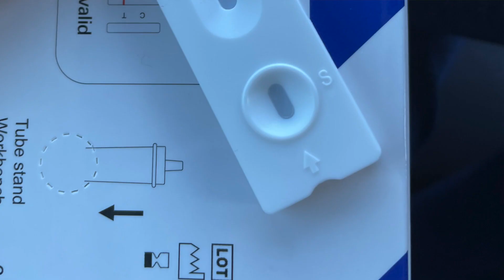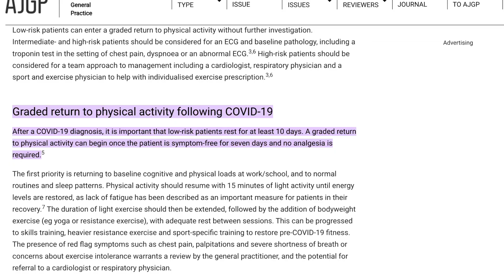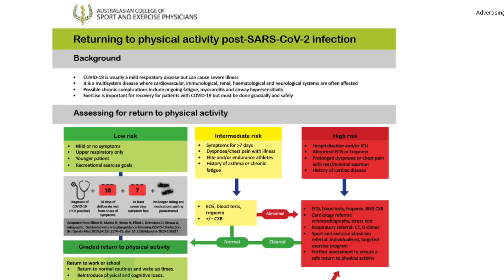When to exercise AFTER COVID-19 infection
When is it safe to resume exercise after COVID-19 infection?  In this video, I look at the recommendations from sports medicine experts and tell my story about recovering from COVID infection

00:41 - My COVID-19 story
01:01 - Recommendations from sports medicine
01:51 - Graded return to exercise